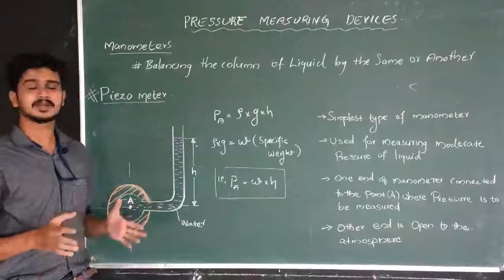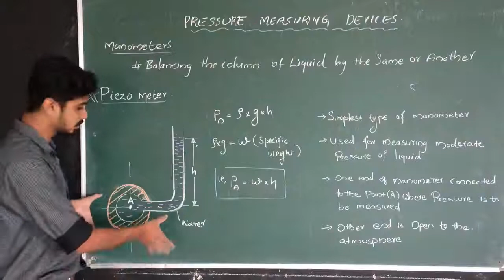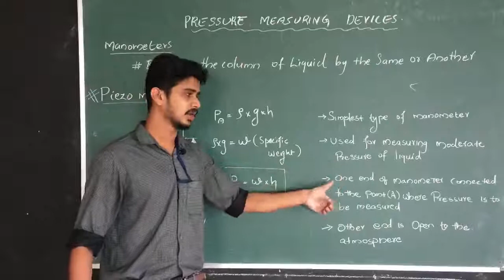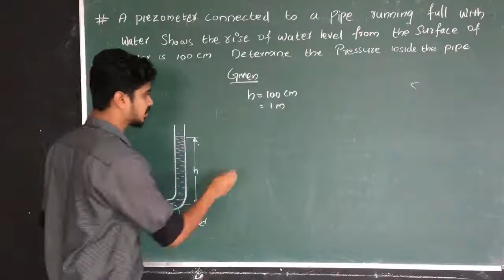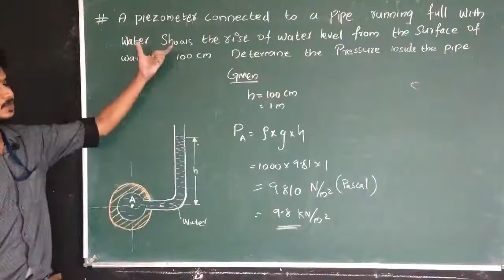ME(3034) PART 4 FOR D.E.E.E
MANOMETER PIEZO METER PROBLEM SOLVING